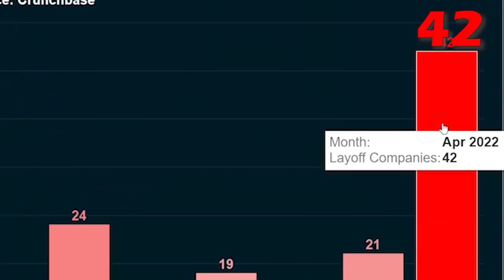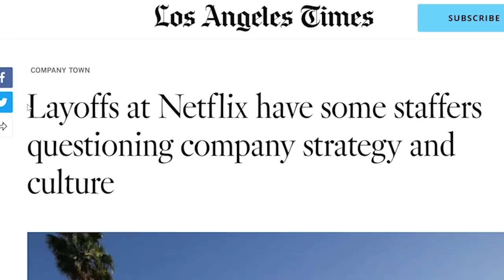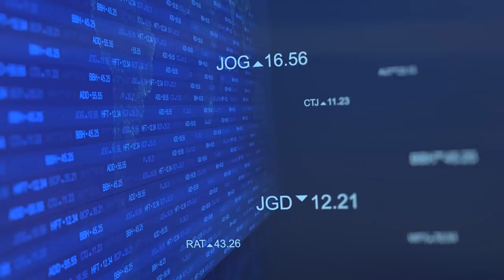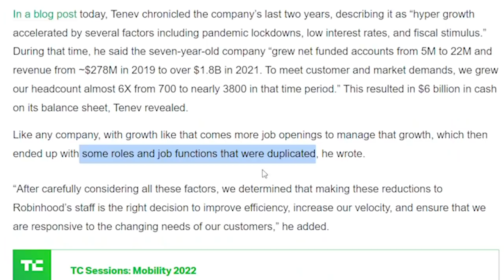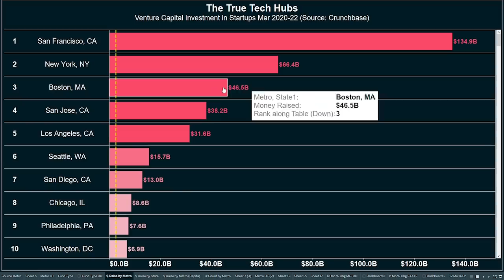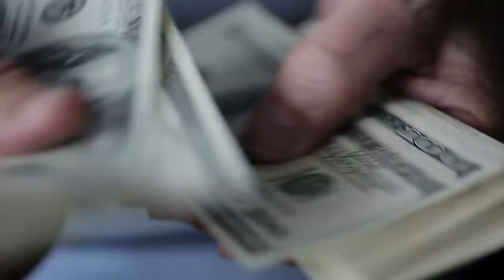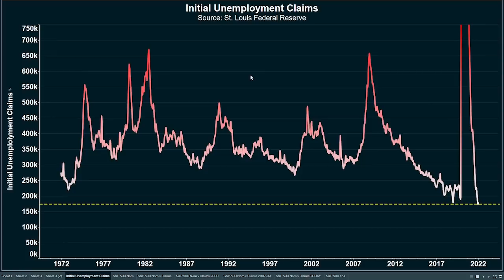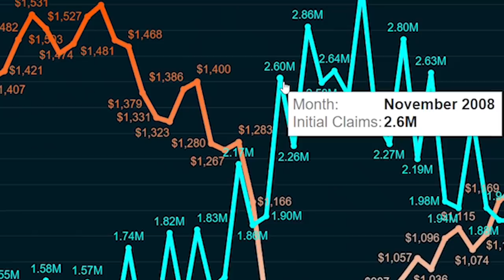LAYOFFS Imminent (Housing Market is NOT PREPARED)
Layoffs have started. And they're going to get worse. Recession and Housing Crash by Summer 2022?

Netflix and Robinhood recently announced large layoffs. Both are large tech companies whose stock prices have collapsed in recent months. This is part of a crash in the stock market with the S&P 500 down 14% and NASDAQ 22% Year to Date.

As the performance of these companies continue to erode, more layoffs will be announced. That's because a shocking number of companies in America LOSE MONEY. 44% of the NASDAQ has negative earnings. 67% of Public Companies in San Francisco. 57% of Companies in Boston.

As interest rates and inflation continue to rise, these companies will struggle to fund operations and be forced to layoffs employees. And potentially shutdown altogether. This could trigger a massive Recession and Housing Crash, particularly in tech-driven cities and Housing Markets such as San Francisco, Seattle, Boston, Austin, and Denver.

The Netflix and Robinhood layoffs were just the start. Historically, it takes about 6-months from a big correction in the stock market before heavy layoffs in the economy begin to occur. That's what happened in the Dotcom Bust of 2001 and the Financial Crash in 2008.

That suggests the layoff spike in April 2022 could be a prelude to much larger layoffs, and unemployment claims, in the Summer of 2022.